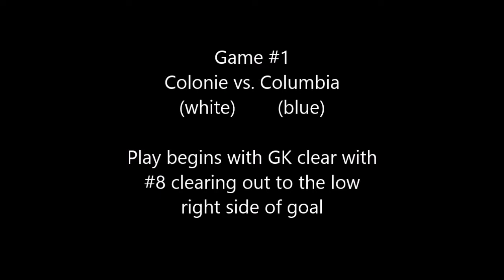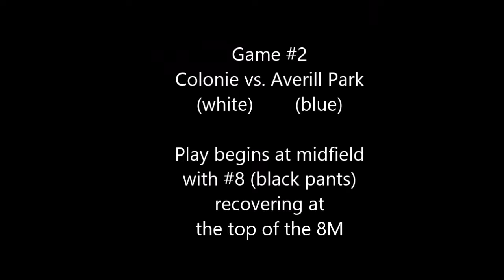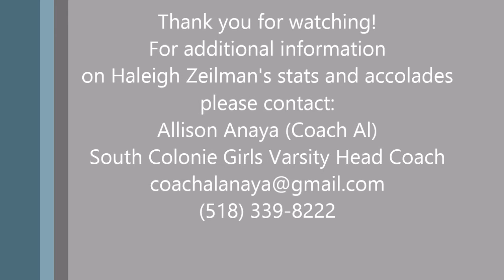Haleigh Zeilman highlights South Colonie 2016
Name: Haleigh Zeilman
Highschool: South Colonie Central
School District at Albany, NY
Position: Defense (Low/High side
Right)
Number: 8
Year: 2016
Dominant Hand: Right

*Note 1:27 is an error in freeze frame, but player is in that same spot, below GLE at back right.